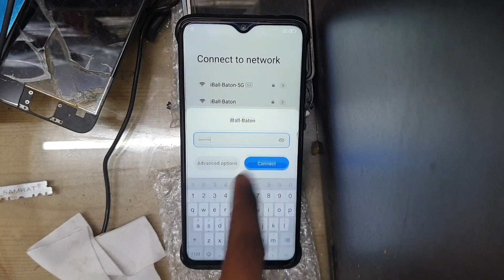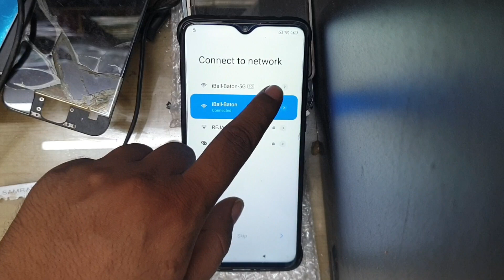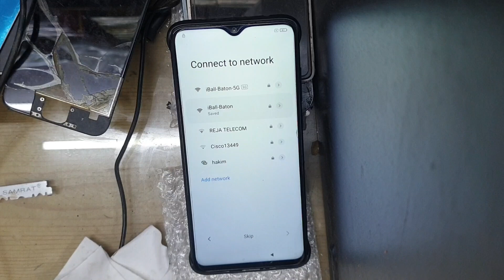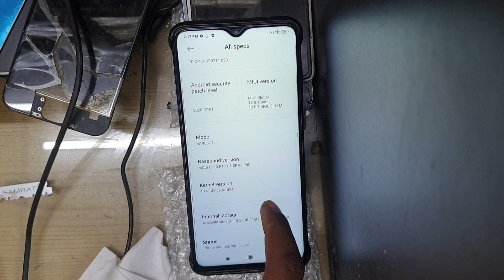Bypass Google Account Xiaomi All Devices | Bypass FRP Lock MIUI 12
Bypass Google Account Xiaomi All Devices | Bypass FRP Lock MIUI 12 | | Without Pc

Bypass Frp Lock Google Account Redmi All Model 9.0. Pie 10.0 Q FRP 2021
Bypass Google Account Mi All Devices  Miui 12

Bypass Google Account RedmiNote7pro
Google Account Bypass RedmiNote7s
How To  Bypass Google Account Redmi7
Bypass Google Account Redmi5A
How Frp unlock RedmiK20
Mi All MobileF rp
Gmail Account FIX

🔚About
Someting New